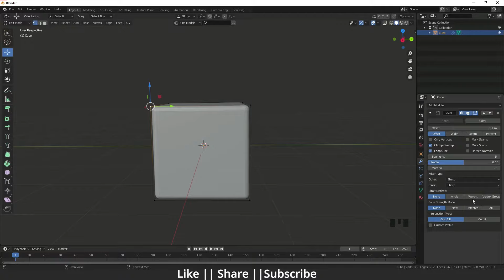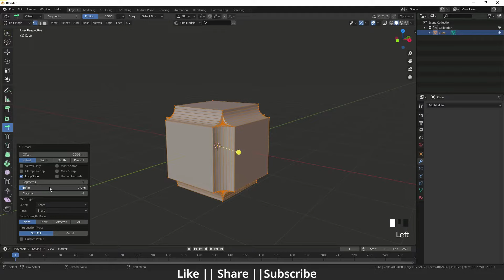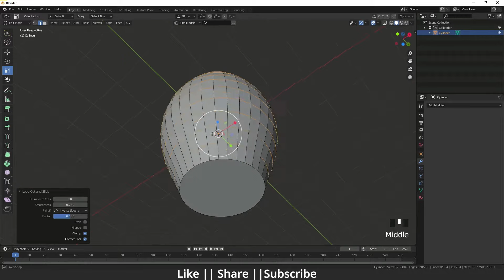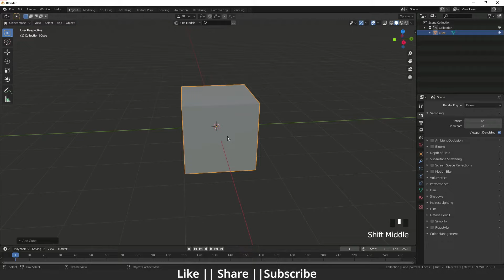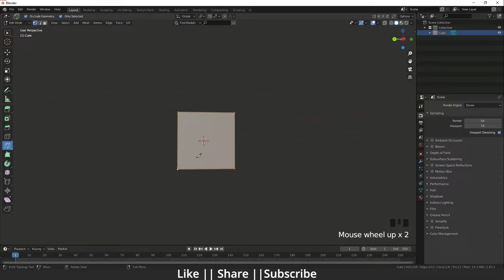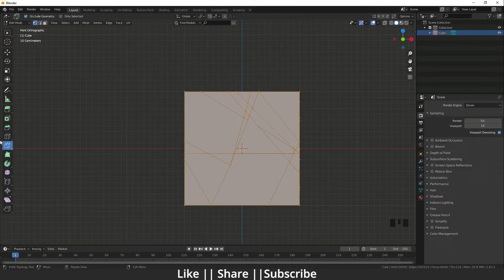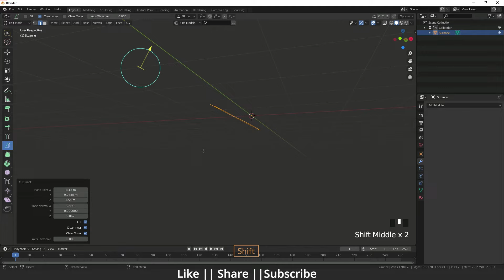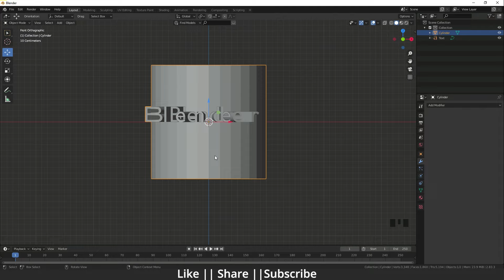Learn Blender in Hindi ||Chapter-03 (Bevel, Loop Tool, & Knife Tool)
Personal Training Ke liye Call Kre- 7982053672

Hello Dosto kaise hai app sab log, to iss video me hum blender ke user interface ke bare me bat krenge ki kiaise app blender me kisi bhi shape Bevel use kr skte hai and kaise app loop tool and knife tool se shape me detailing de skte hai. agr apko ye video aacha lage ya fir iss video se apko kuch shikhne ko mila to please meri video ko like kere or hamare channel ko subscribe kre. or iss video ko jyada se jyada share kre taki or logo ki help ho sake, or hum apkeliye esi informative videos laate rahenge, thanks to eveyone,  and milte hai iske agale chapter me tabtak ke liye apna dhyan rakhe or gher pr hi rahe.